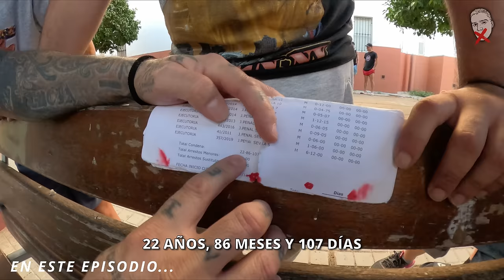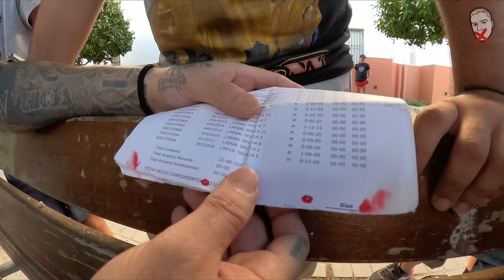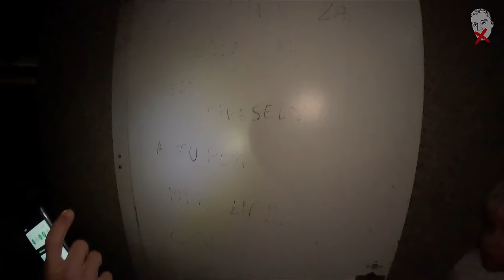EL BARRIO MÁS PELIGROSO de UTRERA parece una CÁRCEL | Sevilla 🇪🇸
Lo llaman como una de las prisiones más duras de la historia: Alcatraz, un barrio de Utrera, a las afuera de Sevilla.
He ido solo, a recorrer sus calles y hablar con sus vecinos para entender el porque hasta los repartidores de pizza y los carteros le tienen miedo.

🎥 MI EQUIPO DE GRABACIÓN:
Grabadora audio Zoom H1n
Microfono de solapa Shure MVL/A
Microfono direcional Rode
Palo selfie Afaith
Tarjeta Sd SanDisk Extreme PRO

𝗜NDICE:
0:00 Intro
1:08 Donde me encuentro
6:16 Alcatraz
15:58 Muchos años de cárcel
34:25 Seguimos explorando de noche
44:29 Salir de la addición a las sustancias